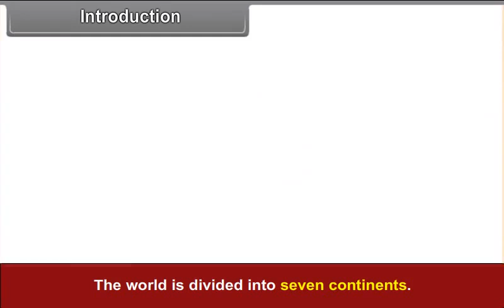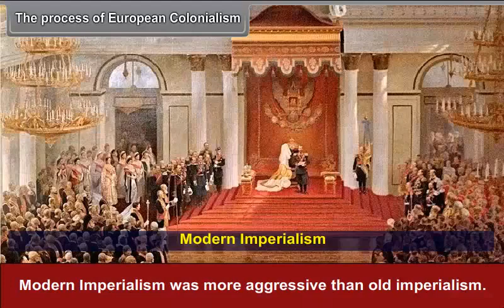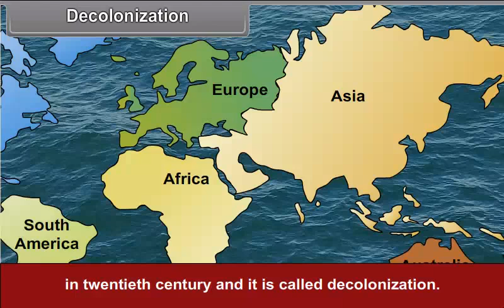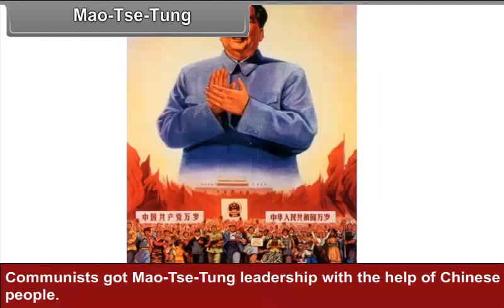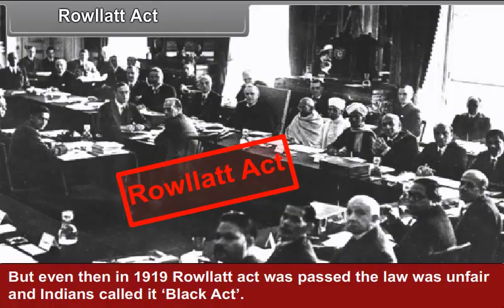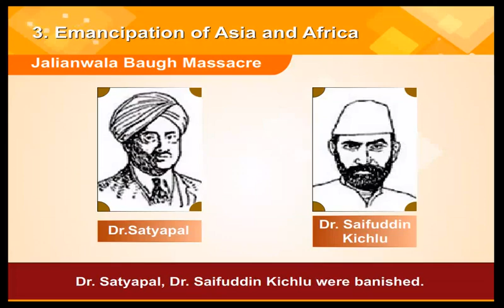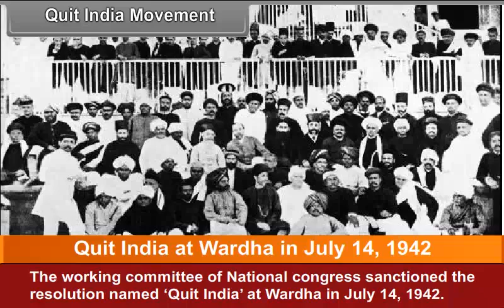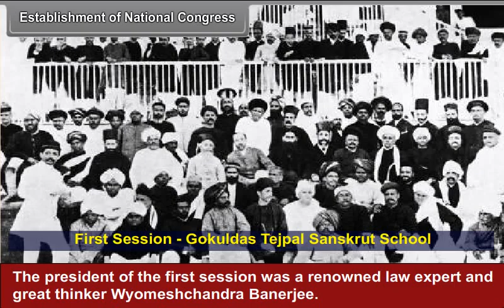class 10 social science Emancipation of Asia